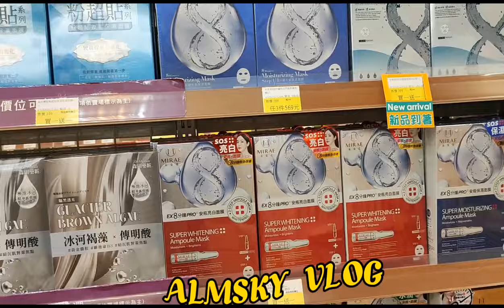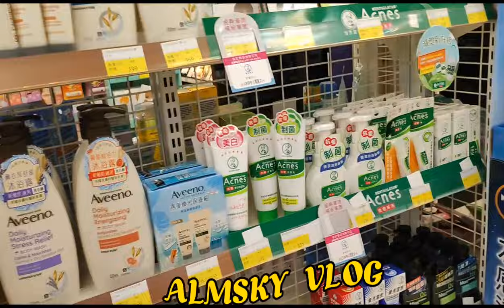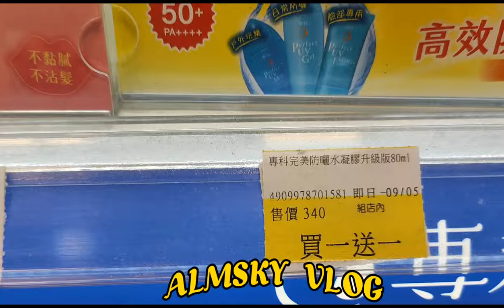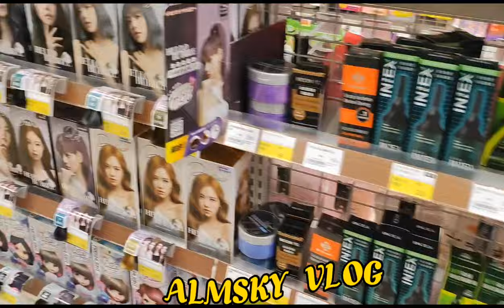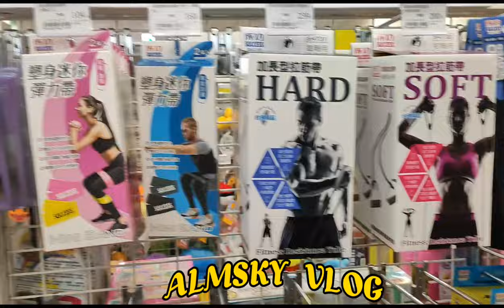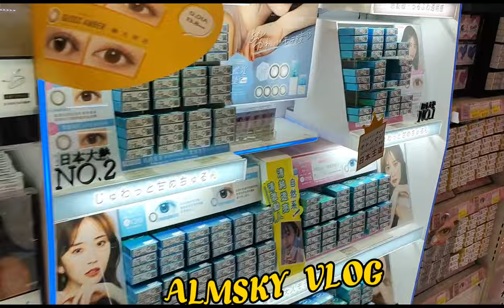BUMILI NG CUTEX AT SUNBLOCK SA POYA TAIWAN / ALMSKY KAPUSO VLOG